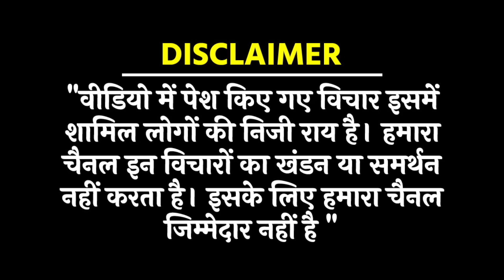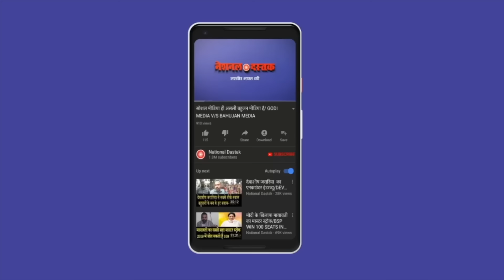काफिले के साथ दिल्ली पहुँचे चंद्रशेखर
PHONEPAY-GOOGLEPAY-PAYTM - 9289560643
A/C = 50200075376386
IFSC = HDFC0000314
Reporter-
Editor-MANUJ
Camera person-